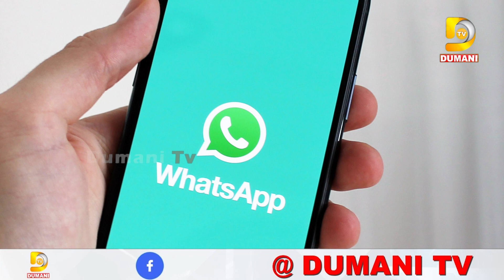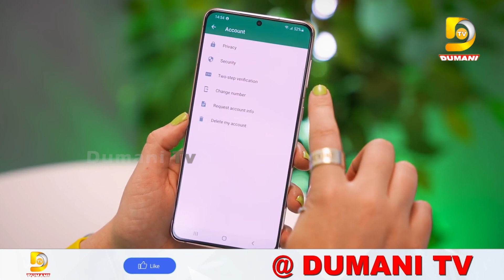ପରିବର୍ତ୍ତନ ହେବାକୁ ଯାଉଛି WhatsApp, ଜାଣନ୍ତୁ ନୂଆ ଫିଚର୍ | Dumani TV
2022.All copyrights reserved with Dumani Tv.